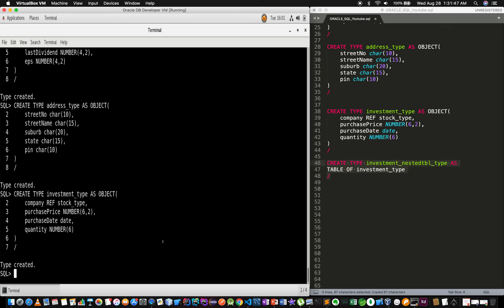Sinhala Oracle Database Tutorial 9 - Nested Tables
Nested Table Intro and Creating Nested Tables